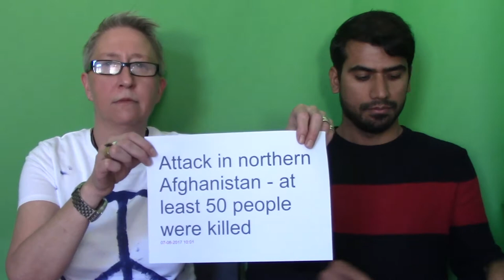ABDULRAB HABIBYAR | PETRA PAUL: AFGHANISTAN IS NOT SAFE